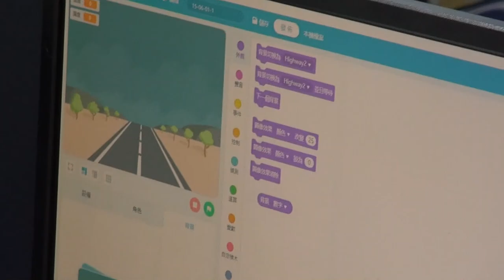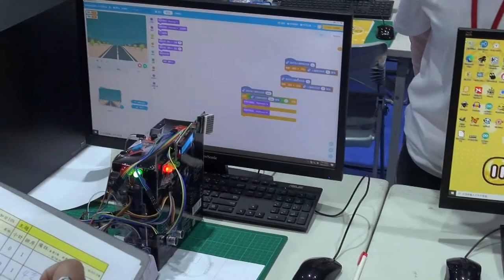110全國貓咪盃國中硬體組作品 花蓮縣國小資訊課程